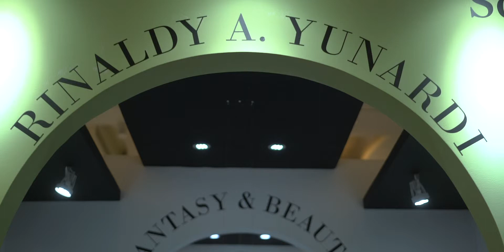Exhibition Rinaldy A. Yunardi Supported by Sothebys Presented by Bazaar Art Jakarta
Exhibition Rinaldy A. Yunardi
Supported by Sothebys
Presented by Bazaar Art Jakarta